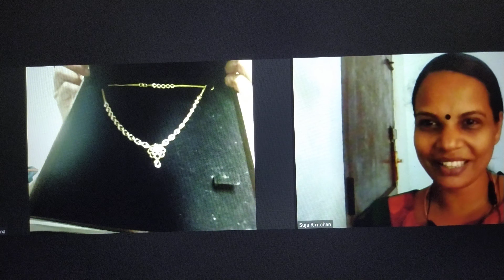My student manifested diamond necklase worth 1.5lakhs.